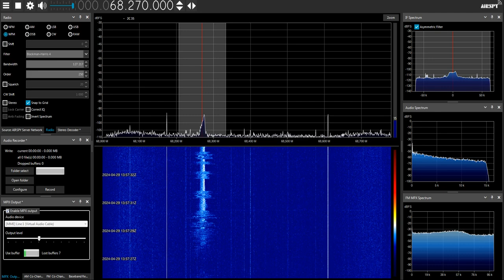[Sporadic-E] My first SpE in 2024! (Ukraine, Belarus, Russia)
The season has been started for this year!
Received stations:
BR Kultura 68.3
UA Radio Promin 68.27
Radio Orfey 70.07